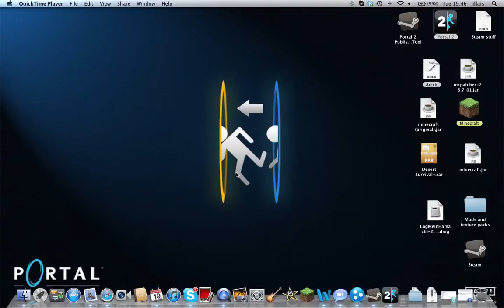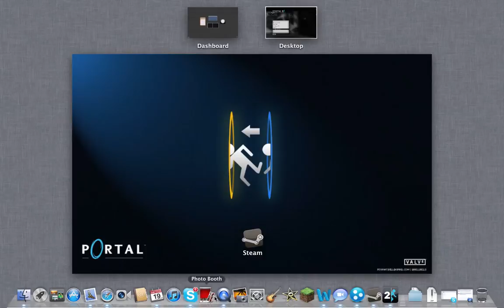let's play portal 2: part 1 WHEATLY!!!